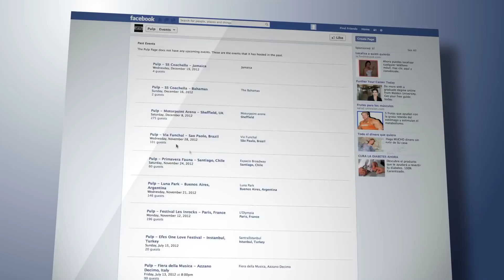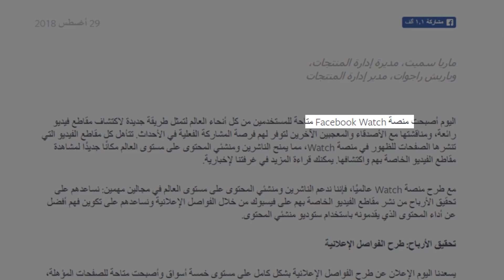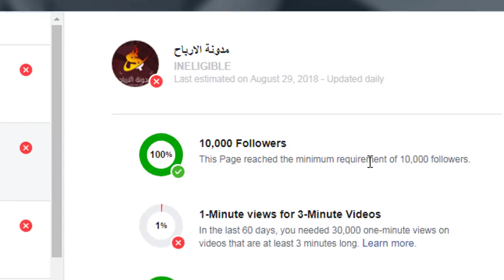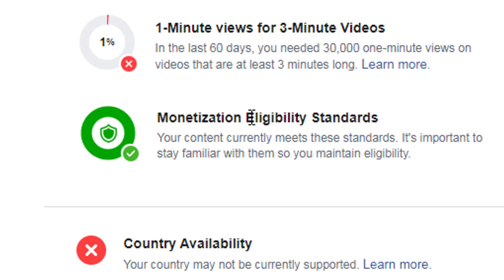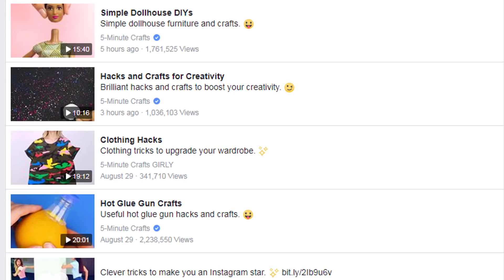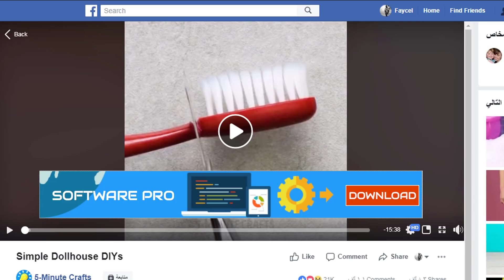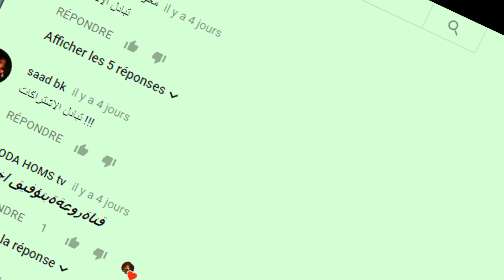الربح من الفيس بوك | يمكنك الان الربح من الفيديوهات التي تنشرها على حسابك [ اكتشف الطريقة ] 😍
اقدم لكم اليوم طريقة الربح من الفيس بوك وكيفية  الربح من الفيديوهات التي تنشرها على حسابك و عبر صفحتك على الفيس بوك .
من منكم لا يعرف الفيس بوك ؟ هو اكبر شبكة تواصل اجتماعي في العالم حاليا
و لكن عيبه الوحيد انه لا يتح ربح المال عن طريقه مثلما تفعل منصة يوتيوب .
هذا في الماضي فمنذ امس اعلنت شركة الفيس بوك عن احدات منصة اعلانية جديدة ستمكنك من ربح المال عن طريق صفحتك الشخصية عبر فيس بوك .
في هذا الفيديو سنتعرف على طريقة الربح الجديدة سنة 2018 الخاصة بموقع facebook  و ما هي الشروط كي تحقق الدخل عن طريق الفيس بوك
 كيف تربح من الفيسبوك عبر هته الطريقة هو ما شرحناه اليوم و ستجد ايضا بالمقال مع الشرح عديد الطرق الاخرى التي ستفيدك .